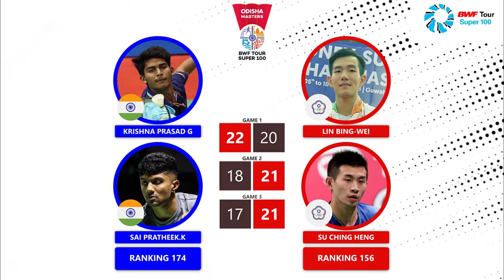Hasil Lengkap Final Odisha Masters 2023. Meilysa /Rachel Juara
Meilysa Trias Puspitasari/Rachel Allessya Rose Berhasil Juara Odisha Masters 2023. Berikut Hasil Lengkap Final YONEX-SUNRISE Odisha Masters 2023